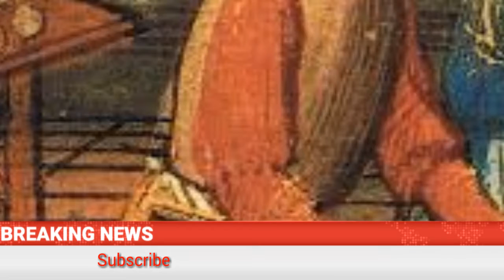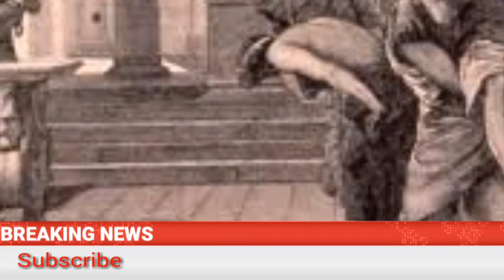HISTORY OF FASHION #3|DILSHAN|FEW LIVE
THIS IS OUR 3RD PART OF THE TOPIC HISTORY OF FASHION